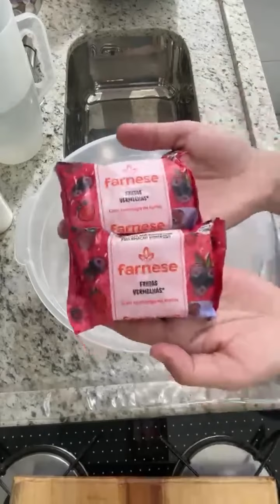🔴O MELHOR SABÃO SEM SODA FEITO TODO NA BACIA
Receba as notificações de vídeos novos, faça isso:
1-Se você não estiver inscrito clique no botão "inscrever-se"
2-Clique no ícone de sino
3-Selecione todas as notificações na caixa de diálogo exibida.
4-Clique em salvar .

INGREDIENTES 👈👇👇
500ML DE ÁGUA FRIA
3COLHERES DE SOPA DE SAL DE COZINHA
200ML DE ÁGUA
2 COLHERES DE SOPA DE BICARBONATO
2 SABONETES DE 80G OU ATÉ 100G OU UMA BARRA DE SABÃO DO MERCADO DE 180G-200G
2L DE ÁGUA FERVENDO
2 DETERGENTE
2 TAMPAS DE AMÔNIA
2L DE ÁGUA FRIA

👉 MEMBROS 👈   👇  👇  👇
👉 APOSTILA DO CANAL!!! 👈

Olá abençoados amantes da saboaria, no canal temos apostilas com soda e sem soda, onde estão as receitas  perfeitas para você iniciante e experiente na arte de fazer sabão.

Vantagens da apostila 👇

▪ Autoexplicativa
▪ Variedade de receitas de sabões de barra, líquido e muito mais!!!
▪ Receitas de fácil preparo
▪ Imagens demonstrativas de preparo e ingredientes
▪ Digital dessa maneira ela dura para sempre e nunca vai ter perigo de estragar
Se achou interessante mande mensagem no WhatsApp de vendas: